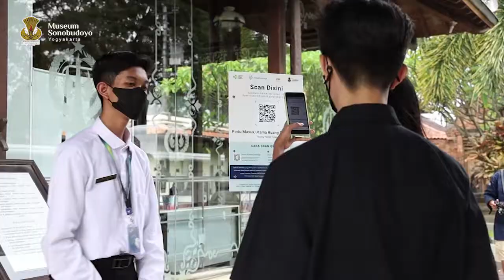AyoKeSonobudoyo | Museum Budaya dan Kesejarahan Yogyakarta